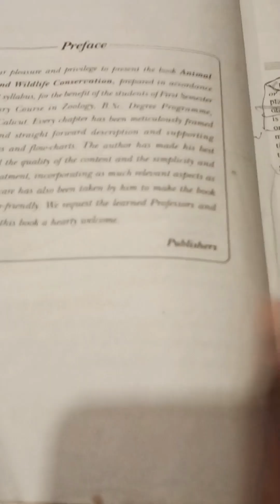20 days study challenge | Day-11🔥 (12/03/2024) 11/20 | Abhinand Azhakath